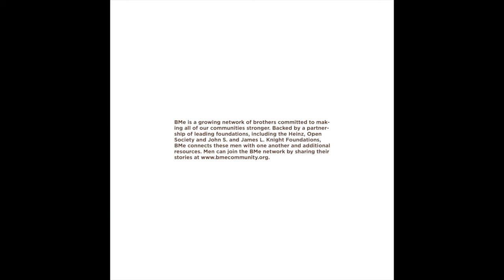BMe Pittsburgh David Saunders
Take a listen to this young man David Saunders, he is a student and is on the swimm team at Perry High School in Pittsburgh on the North side. He would like to see kids get off the streets and wish there were more centers for kids to play and have activities.